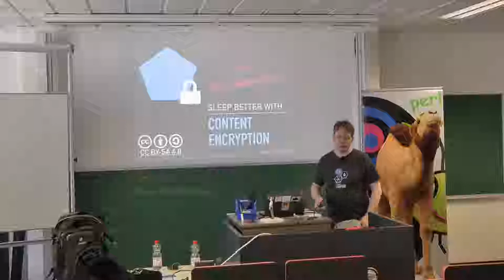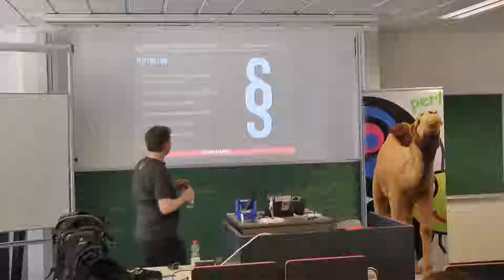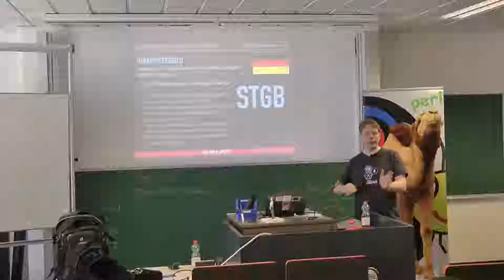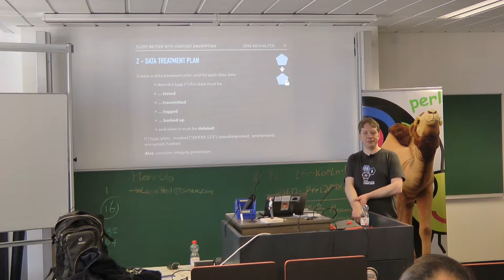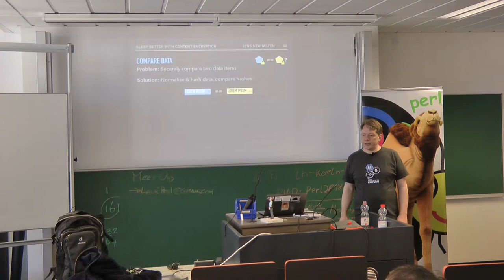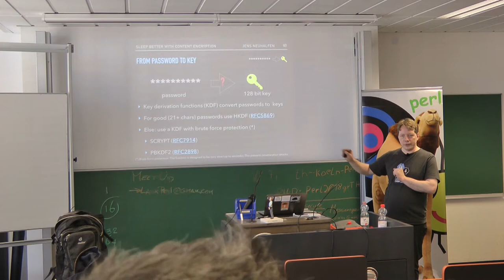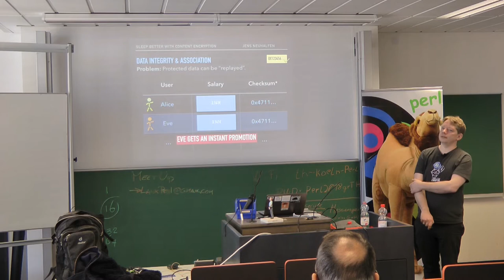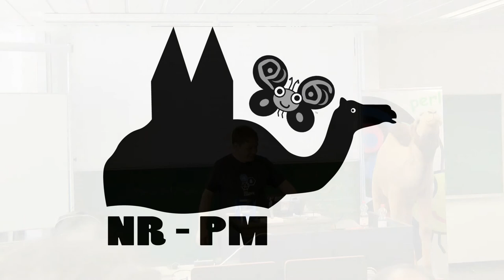Besser schlafen durch Inhaltsverschlüsselung - Jens Neuhalfen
Inhaltsverschlüsslung von Daten kann selbst dann noch schützen, wenn die Datenbank das Unternehmen schon längst verlassen hat. Jens Neuhalfen stellt vor warum und wie eine effektive Inhaltsverschlüsselung von Daten implementiert werden kann.

Microservices, Big Data, Machine Learning — das sind die Schlagworte bei denen einem als Entwickler die Augen leuchten. Im Berufsalltag wird daraus schnell “Integration mit legacy Systemen”, “File based data exchange” und “Gesetze und Regularien lernen”.

Vieles von dem, was wir tagtäglich umsetzen ist gesetzlichen oder anderen Regelungen unterworfen. BDSG, TKG, StGB (Berufsgeheimnisträger!) aber auch PCI DSS und Consorten - sie alle stellen direkt oder indirekt hohe Anforderungen an den Schutz von Daten.

Inhaltsverschlüsselung und andere kryptographische Verfahren können hier helfen - sind aber auch nicht ohne Tücken, denn so mancher Use Case muss auf die neuen Gegebenheiten angepasst werden. Als Lohn winkt das gute Gefühl beim nächsten Heartbleed ausschlafen zu können und vielleicht großen Schaden von der Firma abgewendet zu haben.